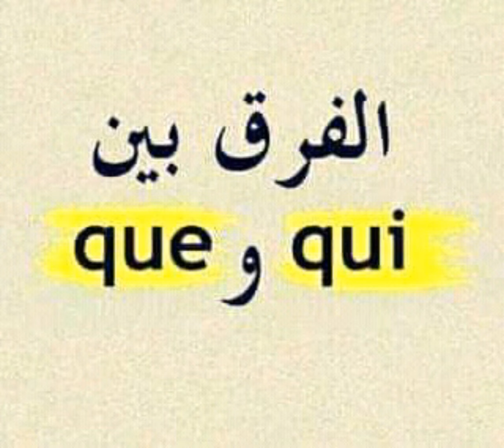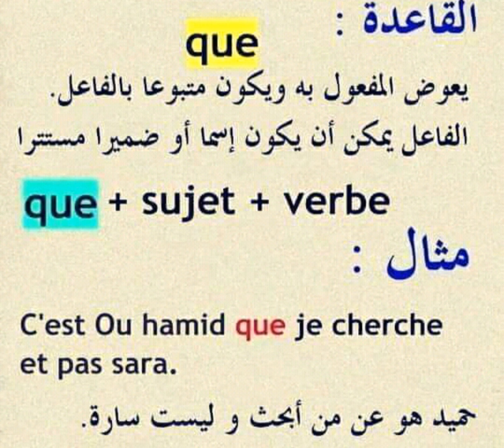تعلم الفرنسية الفرق بين qui و que